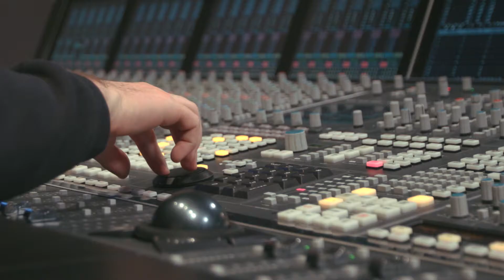Soundpost: Acoustics & Architecture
Soundpost, CSO Overture Council's signature pre-concert series, examines Acoustics & Architecture, on February 1, 2018.